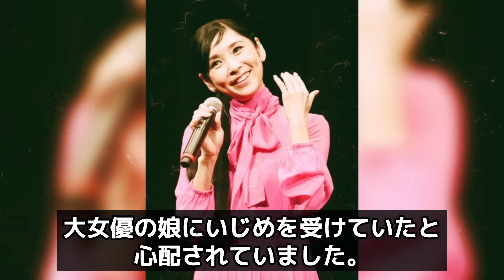黒木瞳の娘が宝塚音楽学校に入学を拒否され海外逃亡するハメになった実態に震える！自分まで逮捕間近に巻き込まれた理由…夫と離婚間近になってしまった真相がヤバすぎた【芸能】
そんな昭和を代表する芸能人の裏側や気になる事件の真相について紹介します。

今回は、黒木瞳さんについて紹介します。